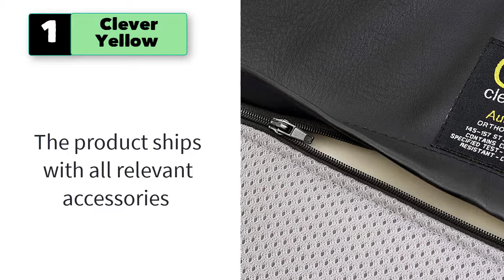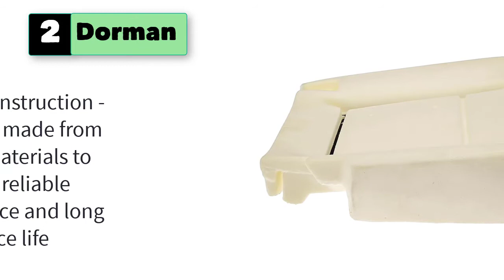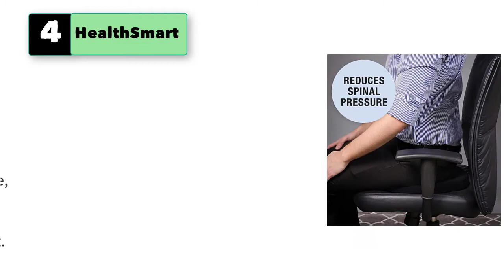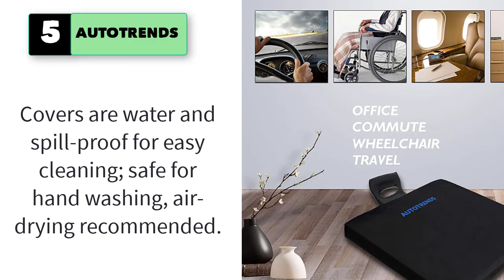Best Driver Seat Cushion for Short Driver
5 Best Driver Seat Cushion for Short Driver

1. Clever Yellow Car Seat Booster Cushion with Strap.

2. Dorman  Driver Side Seat Cushion Pad Compatible with Select Dodge Models.

3. DNA Motoring  Front Driver Side Bucket Seat Bottom Lower Cushion Pad .

4. HealthSmart 360 Degree Swivel Seat Cushion, Chair Assist for Elderly.

5. AUTOTRENDS Gel Soft Seat Cushion Universal Ergonomic Anti Slip Cushion.

6. Kensington Memory Foam Seat Rest
7. Etekcity Seat Cushion for Mothers Day Gifts, Office Chair.
8. Ergo21 LiquiCell Sports Cushion for Wheelchair Seat, Office Chair.
9. BDK  Durable Foam Lumbar Support 3D Balanced Firmness.